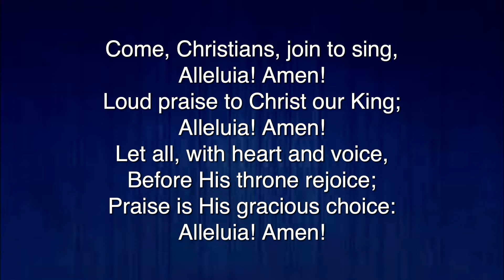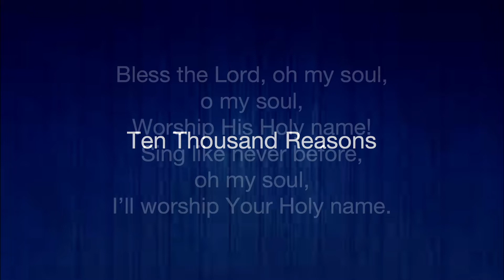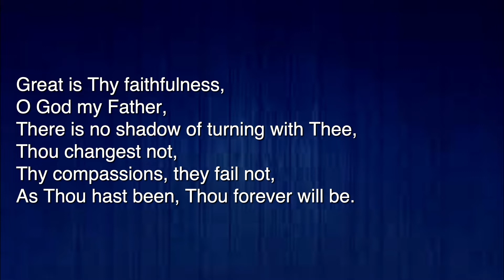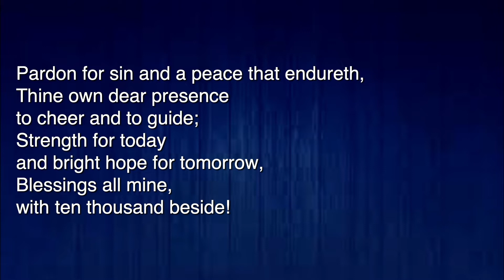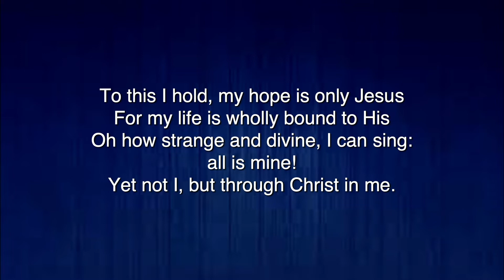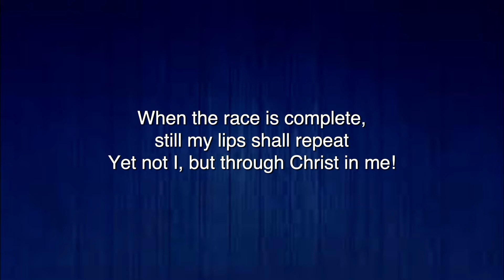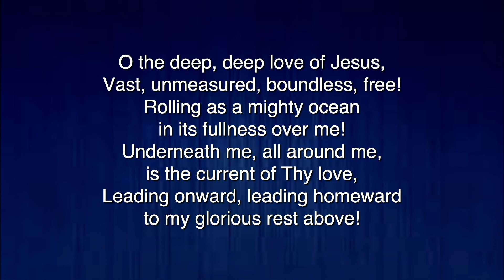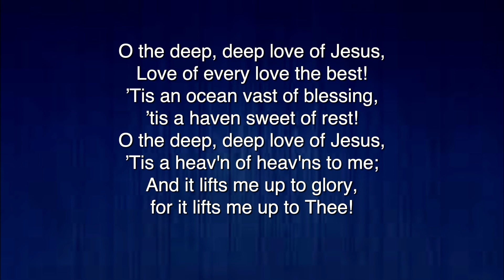SouthLake Church Sunday Service 7-3-22